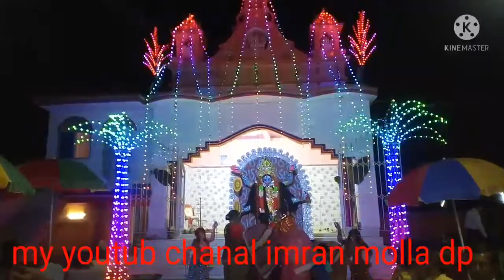আবার আপনাদের সামনে নিয়ে এলাম কালি পূজার নতুন ভিডিও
আমাদরে নির্ত নতুন ভিডিও দেকতে হোলে আমাদরে সাথে থাকুন,,,এবং আমাদরে চ্যানেল টি subcrieb করুন